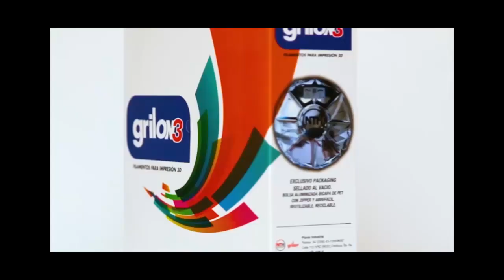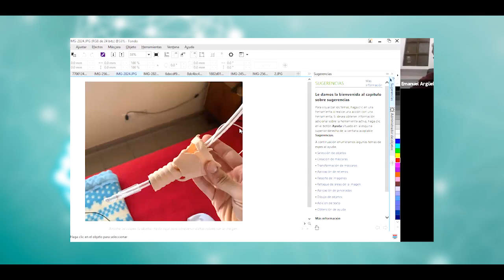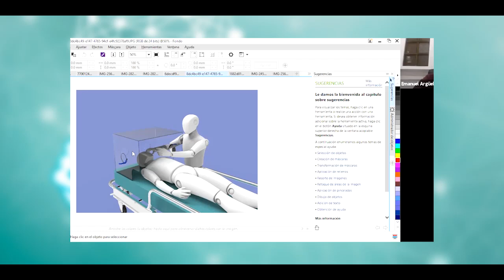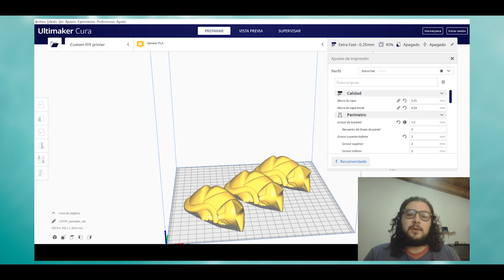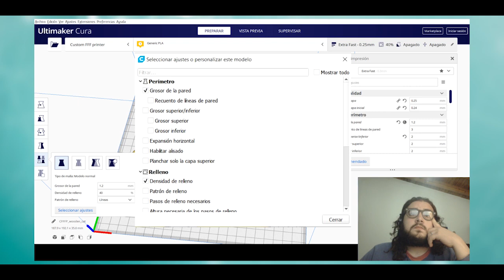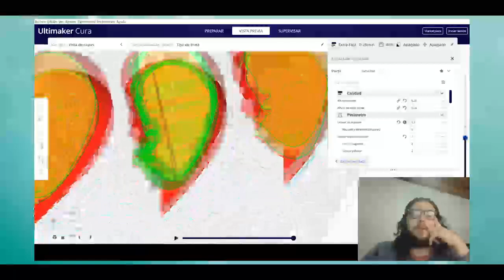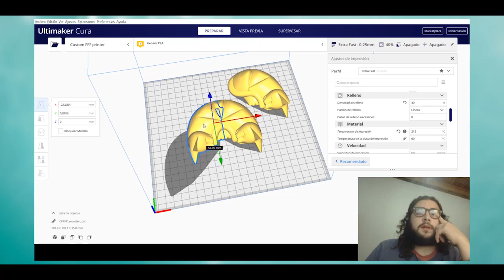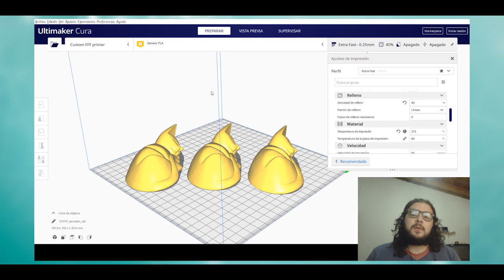Dominio 3D - Configuración de CURA